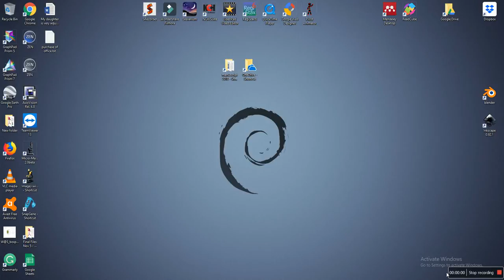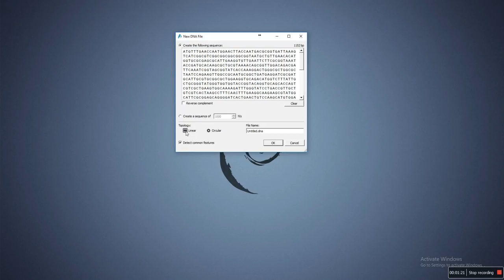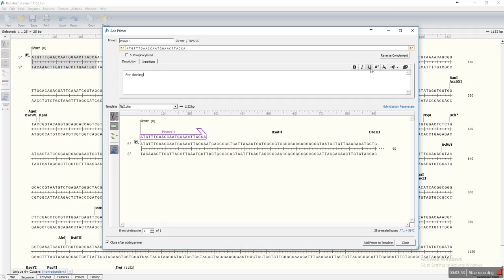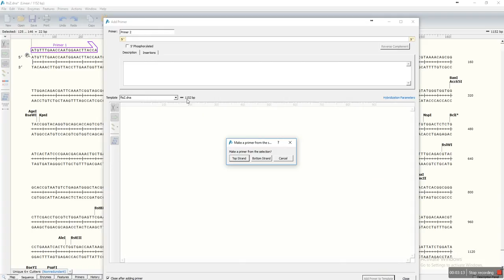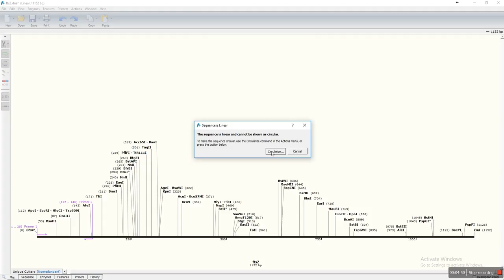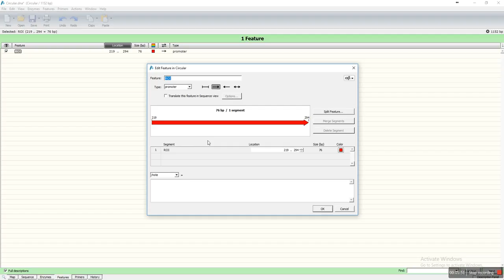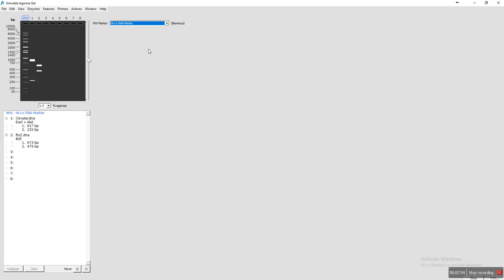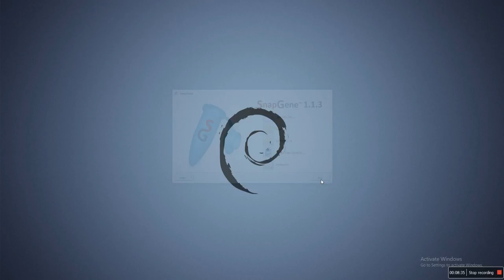Snapgene-Introduction part I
DNA manipulation software